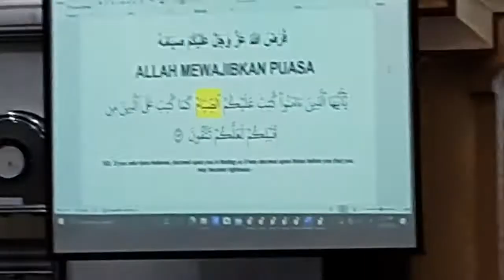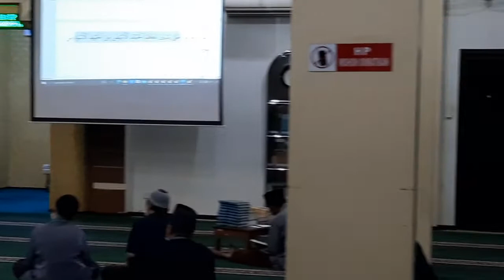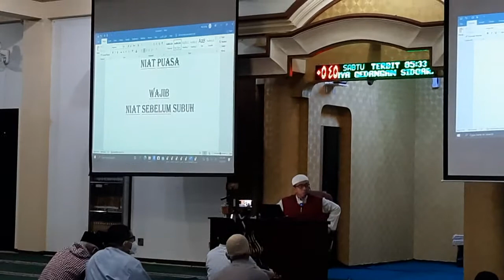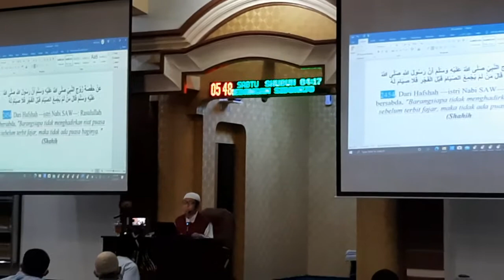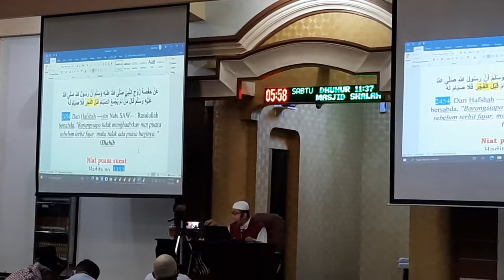Kajian Subuh Mutiara Hadits | Ramadhan Bulan Berkah | Ust. Abu Jundi | Masjid Shalahuddin